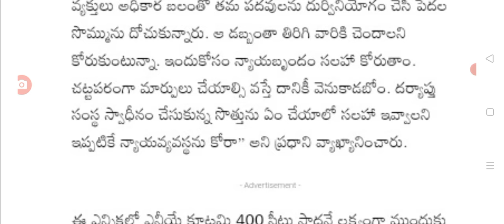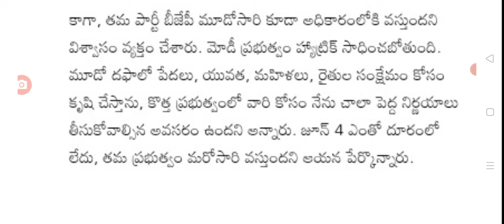రేషన్ కార్డు వరకు శుభవార్త చెప్పిన మోడీ గెలిచిన వెంటనే డబ్బులు good news for ration card holders.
hello everyone today update is good news for ration card holders in India.@anandsocialedu